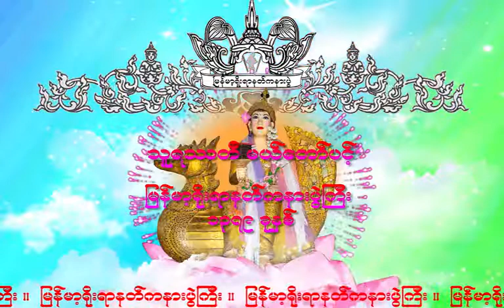NAT-36 သူရႆတီ မယ္ေတာ္ပင့္ (Thu-Rat-Tha-De) သူရဿတီ မယ်တော်ပင့်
သူရႆတီ မယ္ေတာ္ပင့္
ျမန္​မာ့႐ိုးရာနတ္​ကႏၷားပြဲႀကီး
၁၃၇၉ ခုႏွစ္​
နတ္​ခ်စ္​သူ ​ေဒဝမိတ္​​ေဆြမ်ားအတြက္​ နား​ေသာတ ပန္​ဆင္​ႏိုင္​​ေစရန္​ ​ေစတနာအရင္​းခံျဖင္​့ ျမန္​မာ့႐ိုးရာနတ္​ကႏၷားပြဲႀကီး အဖြဲ႕မွ ဖန္​တီးပံု​ေဖာ္​လိုက္​ပါသည္​။ စီးပြား​ေရး အလို႔ဌာ အသံုးမျပဳရ။ မူပိုင္​ခြင္​့ကို သတိျပဳပါ။

အဆို​ေတာ္​ ။ ​ေနျပည္​​ေတာ္​တင္​ဝင္​း၊ ​ေရႊမန္​းၾကည္​လိႈင္​၊ ​ေရႊမန္​း​ေက်ာ္​စိုး၊ ရန္​ကုန္​ၾကည္​​ေအာင္​၊ ခတၱရာ တမာခ်ိဳ၊ ႐ုပ္​ဆိုးမ​ေလး မတင္​ၾကည္​
​ေတးသံသြင္​း ။ စိုးစိုး
နတ္​ပင္​့သူ ။ ပဲ​ေရာ့ဘသန္​း​ေလး

သူရဿတီ မယ်တော်ပင့်
မြန်မာ့ရိုးရာနတ်ကန္နားပွဲကြီး
၁၃၇၉ ခုနှစ်
နတ်ချစ်သူ ဒေဝမိတ်ဆွေများအတွက် နားသောတ ပန်ဆင်နိုင်စေရန် စေတနာအရင်းခံဖြင့် မြန်မာ့ရိုးရာနတ်ကန္နားပွဲကြီး အဖွဲ့မှ ဖန်တီးပုံဖော်လိုက်ပါသည်။ စီးပွားရေး အလို့ဌာ အသုံးမပြုရ။ မူပိုင်ခွင့်ကို သတိပြုပါ။

အဆိုတော် ။ နေပြည်တော်တင်ဝင်း၊ ရွှေမန်းကြည်လှိုင်၊ ရွှေမန်းကျော်စိုး၊ ရန်ကုန်ကြည်အောင်၊ ခတ္တရာ တမာချို၊ ရုပ်ဆိုးမလေး မတင်ကြည်
တေးသံသွင်း ။ စိုးစိုး
နတ်ပင့်သူ ။ ပဲရော့ဘသန်းလေး